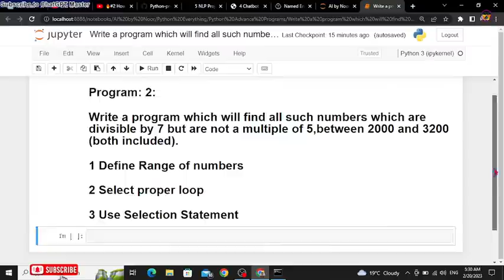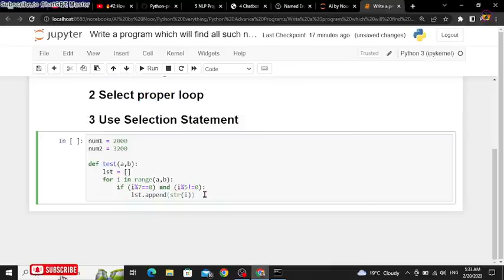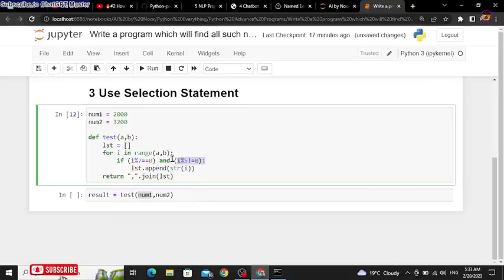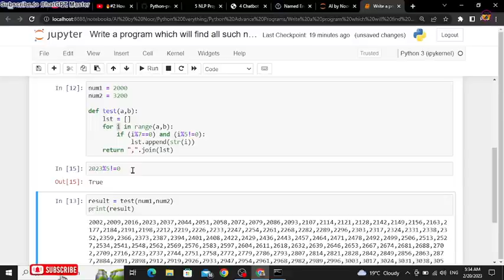Python Advance Program 2: Return Numbers Bw 2000, 3200 divisible by 7,5 | ChatGPT Master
Video Contens:
In this video we will create a python program that will print out only those number that are lies between 2000 and 3200 but dibisible by 7 and 5
About Me:
My Name is Noor Saeed and I am Python full stack developer. I am good at AI, machine learning, deep learning,computer vision.
Skills:
1 C programming
2 C++ Programming
3 C sharp Programming
4 Web Development
5 Python
6 Machine learning
7 Deep learning
8 Computer Vision
9 Robotics
10 natural language processing

Other Channels:

1 chatGPT master:
2 coding world:
3 daily verbs & words presentation:

Channel Contents:

Source Code:
About Me:
Skills:
1 C programming
2 C++ Programming
3 C sharp Programming
4 Web Development
5 Python

Other Channels:

1 chatGPT master:
2 coding world:
3 daily verbs & words presentation:

Channel Contents: